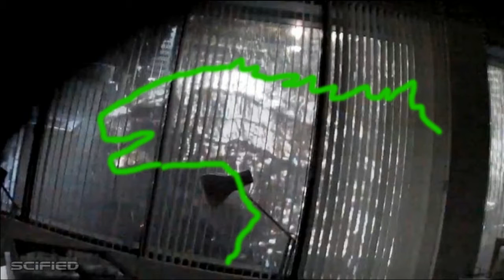My thoughts about the godzilla comic con event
so another comic con has been and gone and Godzilla was there and i think you people want me to talk about it so here you go enjoy oh and if there's any mistakes it's because my basic editing software is a piece of crap so sorry about that